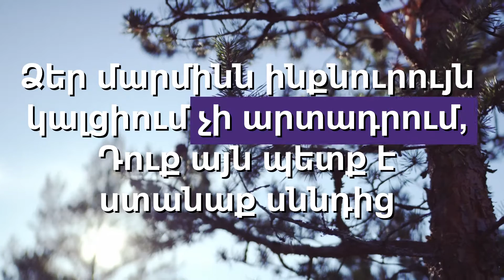Նոր ծովային կալցիում